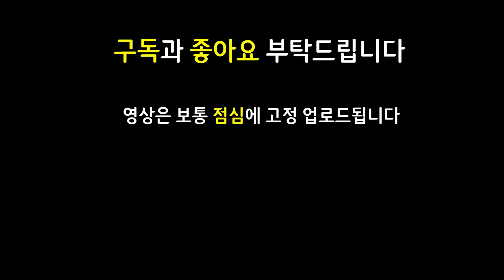롤체만 3년동안 하면서 이런 미친 데미지는 진짜 난생 처음봅니다 ㄷㄷㄷㄷㄷㄷㄷ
12.11 패치 이후 최신 메타 역대급 레전드 최강 최강자 종결자 끝판왕 천상계 최상위 랭커 1티어 꿀덱 1티어덱 사기 조합 빌드업 운영법 완벽 분석 기초 기본 정리 공략 강의 초보자 뉴비 가이드

6암살자 1용 4속삭임 2난동꾼 2기병대 1길드 암살자 용 속삭임 난동꾼 기병대 길드 8코3성 4코3성 사이펜3성 판도라의대기석 자객

무대사이펜 정손사이펜 6암살자사이펜 6암살사이펜 6암사이펜 암살자사이펜 암살사이펜 이온키아나 즈롯헤카림 가고일헤카림 태불망헤카림 무대파이크 2워모그누누 워모그누누 6암살자누누 6암살누누 6암누누 암살자누누 암살누누

3성 3성사이펜 / 무대 정손 암살자 사이펜 / 이온 키아나 / 즈롯 가고일 태불망 헤카림 / 무대 파이크 / 2워모그 워모그 암살자 누누